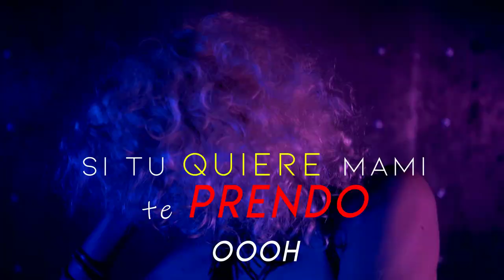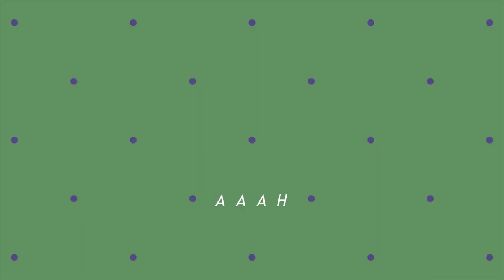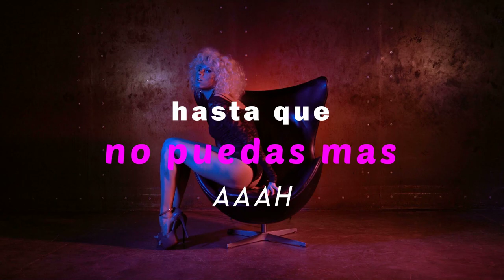Bailame Salvaje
Angelo Alma + Garridomusic

Otras Playlists de Angelo Alma